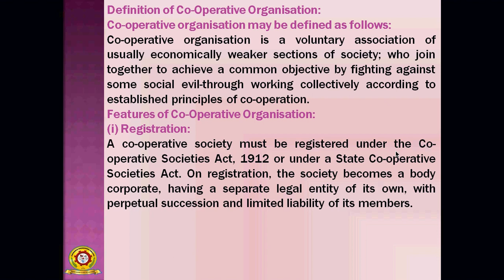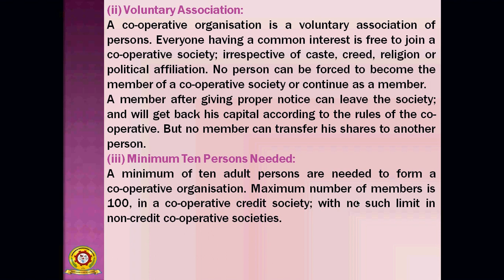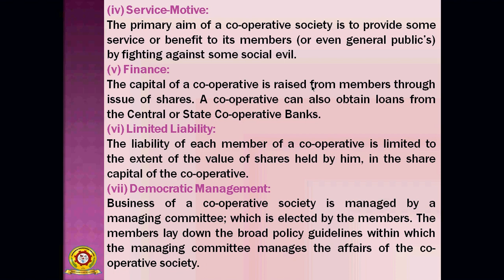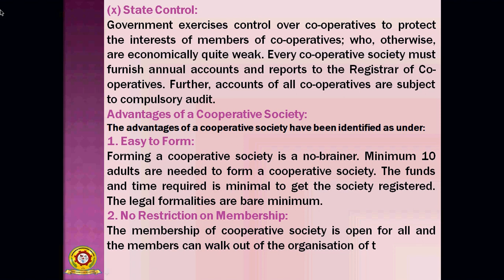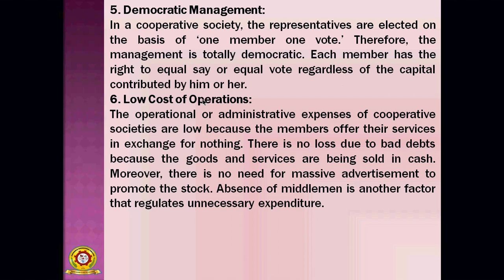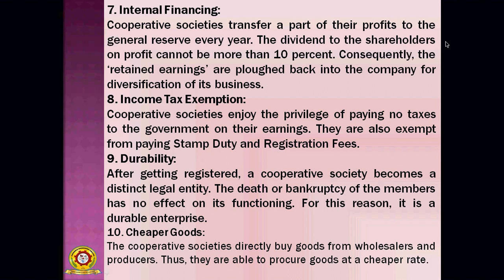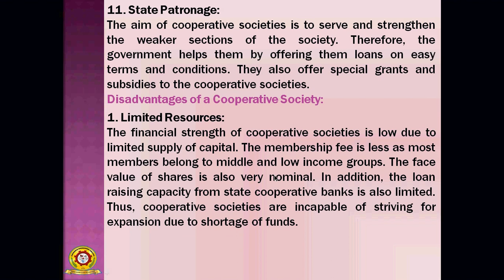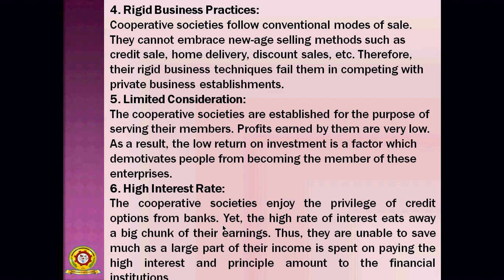JNTUK II ECE & EEE MEFA LECTURE 47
CO OPERATIVE SOCIETY